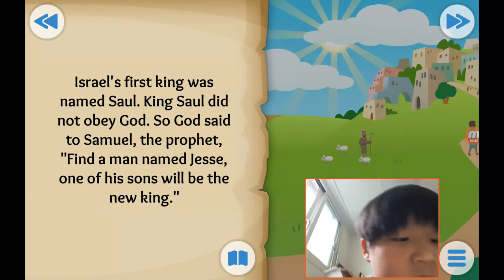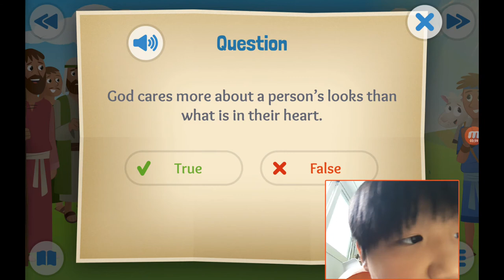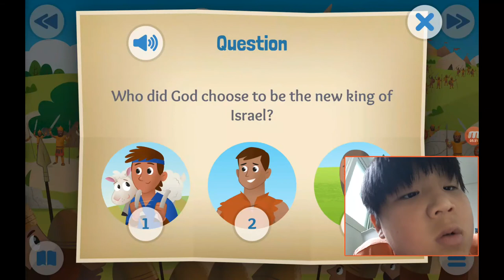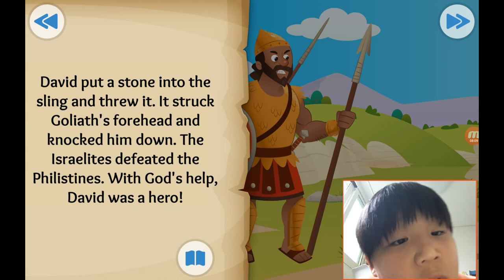‹Kids›Soo：성경이야기, 20200725 Stones, Slings, and Giant Things about David and Goliath in 1 Samuel 16